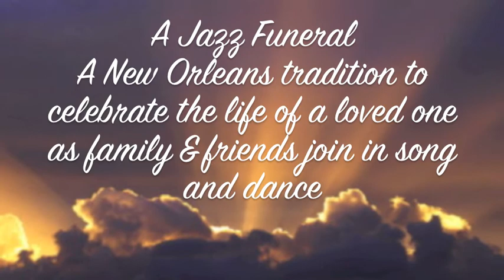RichardFiskeJazzFuneral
A celebration of the life of Richard Fiske - New Orleans style - a Jazz Funeral - the way Richard wanted it.  We Love You Richard!